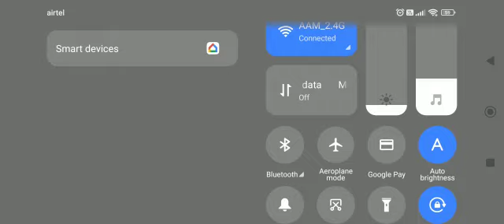مولانا سید سبط محمد رضوی مشھدی صاحب شھر بمبئی امین پٹیل صاحب کے ھمراہ 18/4/023